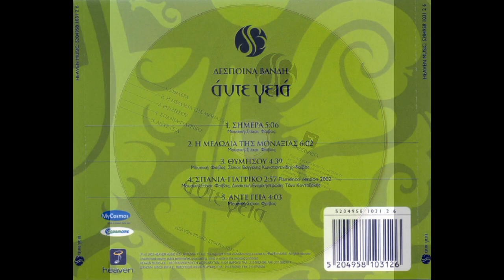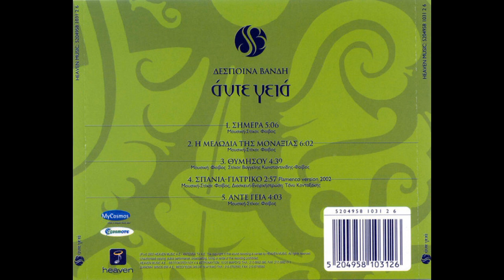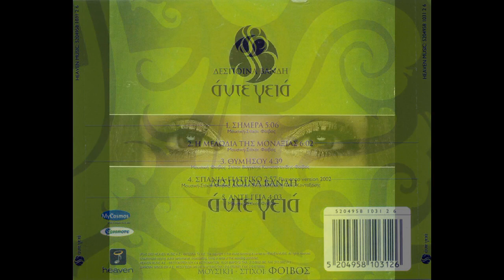Σήμερα (2002) - Δέσποινα Βανδή (συμμετέχει ο Δήμος Μπέκε)